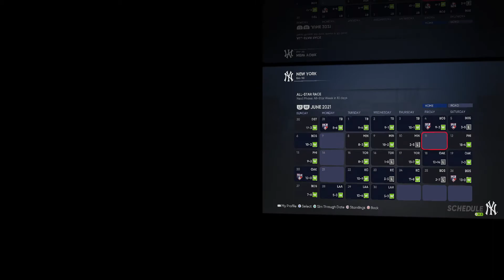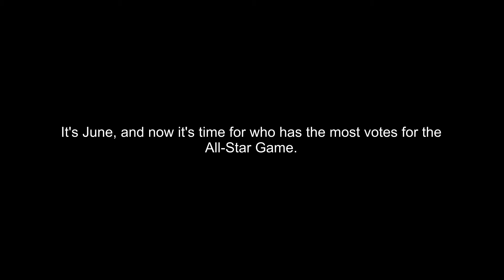MLB The Show 21 Franchise Mode (Player-Lock)~June 2021 Recap and All-Star Voting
Continuing my MLB The Show Franchise videos.

This is a recap for the month of June as well as the voting for the All-Star Game.